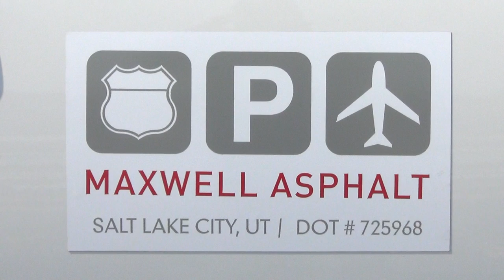Airfield Marking Removal by Erasing without Water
Looking to remove airfield markings faster, easier and more cost-effective while protecting the surface finish from grooving?

The SMITH X Series, removes airfield markings with a single operator by hand or with your skid loader, vehicle or sweeper truck.

SMITH Manufacturing builds quality surface preparation removal equipment and ultra-premium life cutter tools designed to make roadways and walkways safer and last longer. Made in the USA since 1990, SMITH equipment and cutter tools are used by hard-working contractors and governments looking for a faster, safer, easier and more cost-effective solution to maintain asphalt and concrete surfaces.

What is SMITH Equipment used for?
Everyday a SMITH is used to successfully to
(1) Remove Failed Coatings, Contaminants, Coverings or Overlays,
(2) Prepare Surfaces with the right profiles (SP1 - 10) to promote mechanical bond strength,
(3) Erase Striping without Grooves or Undulations on the final surface,
(4) Groove-inlay surfaces to recess markings below the surface for longer life,
(5) Level and Smooth down Sidewalk or Walkway Tripping Hazards fast,
(6) Shave down surfaces to prevent microcracking for new coatings, overlays or polishing concrete,
(7) Reduce high spots that trap water,
(8) SMITH any existing hard surface correctly for the next step required.

What size equipment does SMITH offer?
SMITH offers a gas, electric, pneumatic  or hydraulic powered machine to fit every size job and budget from the hand-held FS050 Scarifiers and FS150 Rotary Erasers to the walk-behind and self-propel or ride-on FS and SPS Surfacers to the no-groove X Series Rotary Power Erasers all available with dust collection ports for use with SMITH MaxiVacs .

How does SMITH help me if I already own a Grinder, Planer, Scarifier, Crack Router, Diamond Shaver or Traffic Line Remover?
If you already own a machine but want better results using your equipment, SMITH ultra-premium-life cutters, drums and wear components help you remove faster and more cost-effectively with less downtime while helping you achieve better surface finishes .

What if I don't own a machine and want to do the work myself or hire a professional licensed contractor?
SMITH can recommend an equipment rental company so you can tackle the job yourself or make the work easy for you by assisting you with the hire of a quality contractor experienced in surface preparation.  SMITH can also assist you with specifications to best help meet your job expectations.